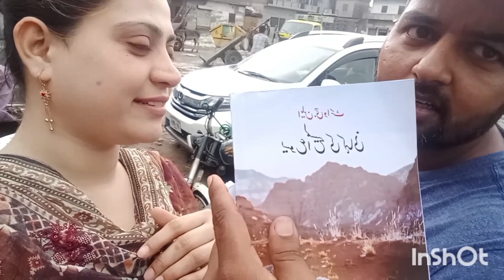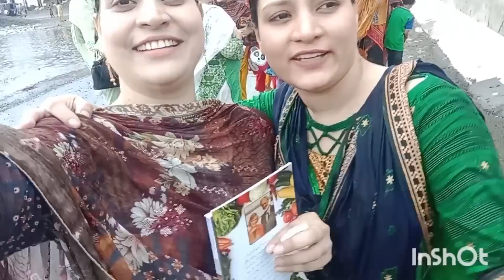Aaj prey per barish a gai 😱 Honey Maya fficient